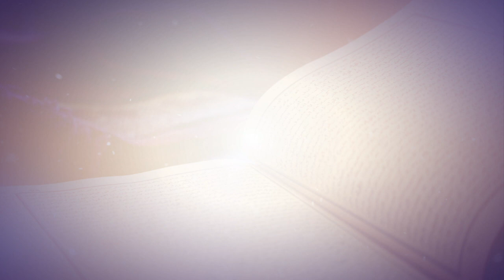Quran Tilawat & Translation - IQRA Padho Aur Samjho Ep 18 By Qari Ziaur Rahman & Shaikh Hashim